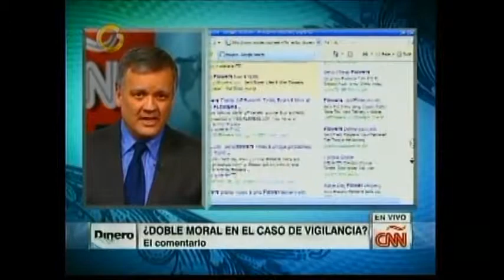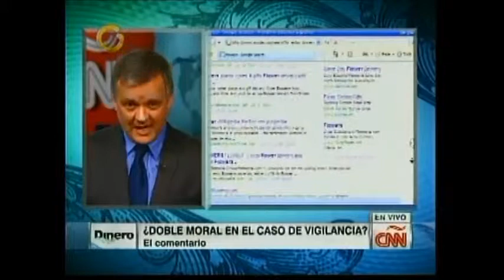¿Doble moral en el caso de vigilancia en Internet? - Comentario de Xavier Serbiá en CNN